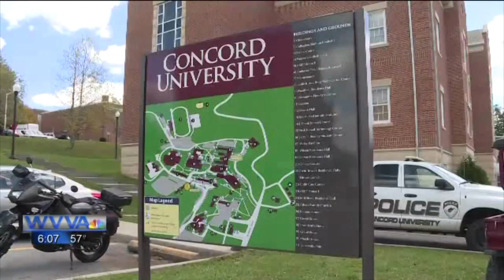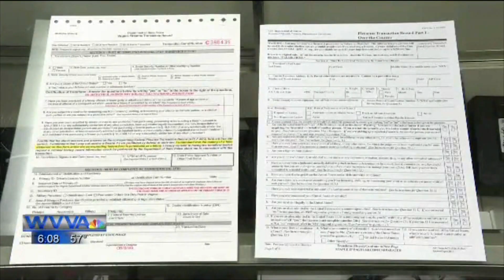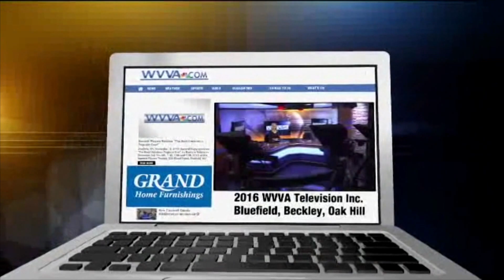TV News Anchor/Reporter Demo Reel for Courtney Clark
Courtney Clark
@CourtneyC_WVVA on Twitter